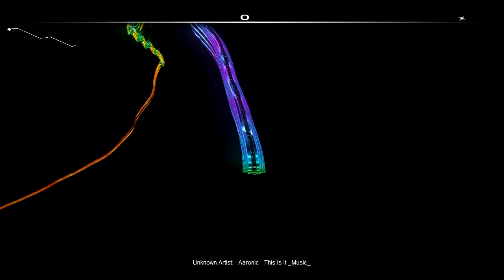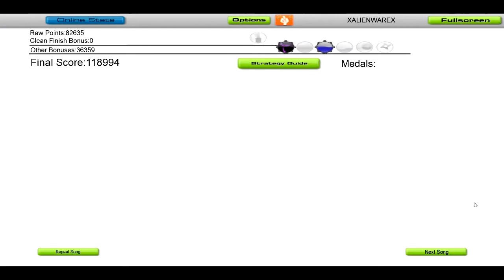Aaronic This is it Music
Ceci c'est du son comme je les aimes !